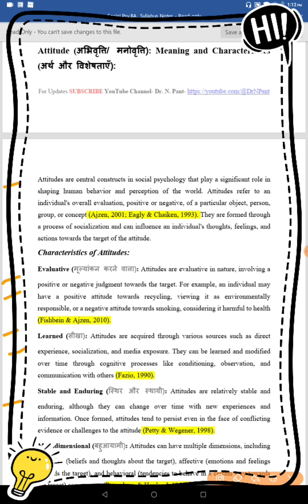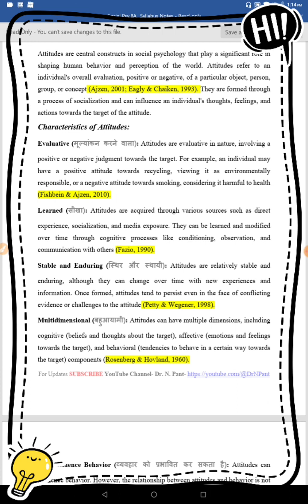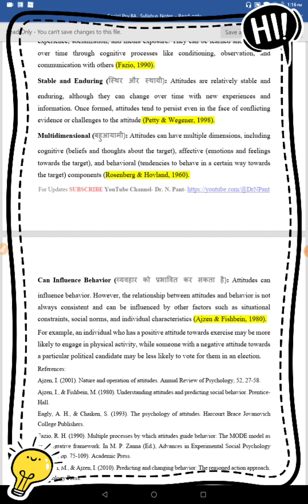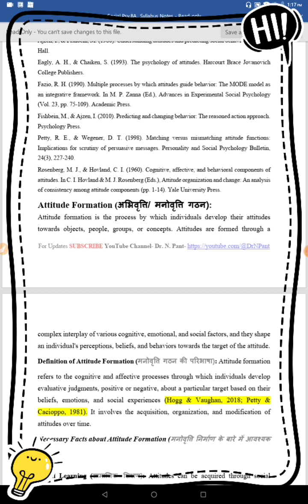Attitude (अभिवृत्ति/ मनोवृत्ति): Meaning and Characteristics of Attitude In Hindi/ Urdu/ English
Attitude (अभिवृत्ति/ मनोवृत्ति)
 Meaning and Characteristics
        (अर्थ और विशेषताएँ)
Characteristics of Attitudes
In Hindi/ Urdu/ English